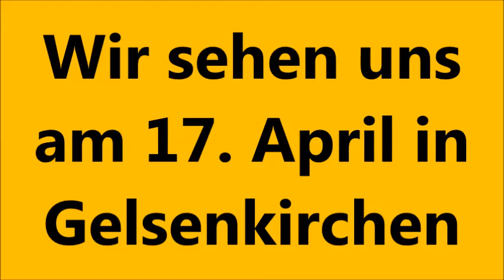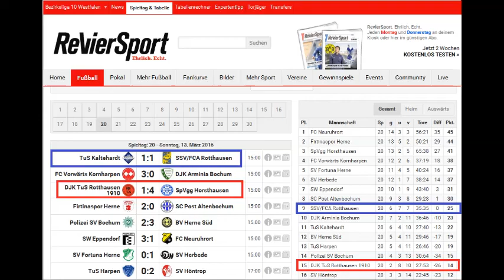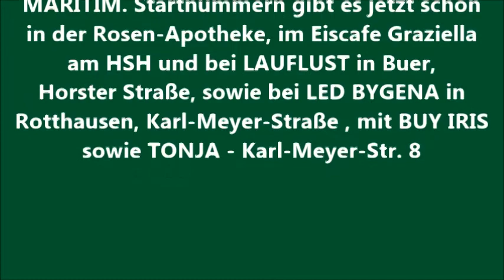FLE - DJK TuS und DJK Adler - Spiele am Park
Das schöne Frühlingswetter lockte die Menschen wieder auf die Sportanlagen am Gesundheitspark Nienhausen im Gelsenkirchener Süden . FLE besuchte die Sportanlage "Auf der Reihe und das Feldmark-Stadion an der Fürstinnenstraße